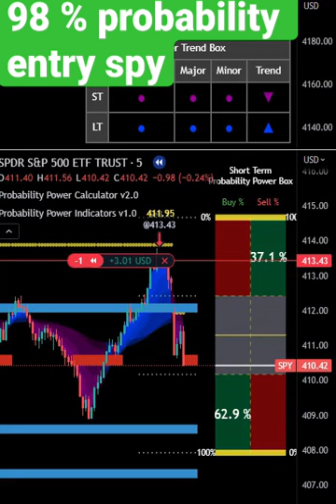Power Entry 98 % Probability Indicator Case Study 📚 TradingView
Unique Power Entry 98 %( Probability Indicator) Case STUDY 📚 TradingView

Trading and investing are risky. We don’t promise anything nor do we hand you trades or recommend investments.
Instead, we and our community of like-minded traders, are here to help you learn how to take advantage of our probability tools and incorporate them your existing strategies and methods.
To that end, while we believe in our tools, we have a test drive program that you can experience, see and discover for yourself how our tools can complement your trading strategies.
To take advantage of this free opportunity follow these steps:

1) Get Your New FREE Unique Visual Indicator
For Swing Trading & Long-Term Investing:

2) Get 30 Days Risk Free Premium Probability Power Indicators Suite - All In One ( Apply One time Order Coupon on the Monthly Subscription.

5) Visit our Trading View Probability Power Indicators™ page for How To analysis examples  and current trading ideas

6) You’ll need a Trading View account to use our tools.